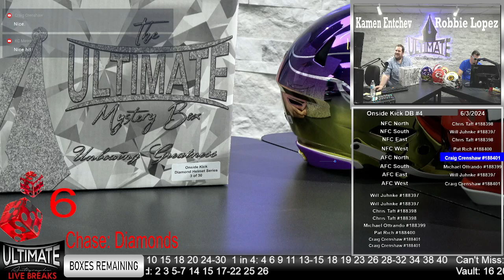Rod Woodson Steelers Ripped Authentic Helmet - 06/03/2024 6 P.M. Show Live Breaks